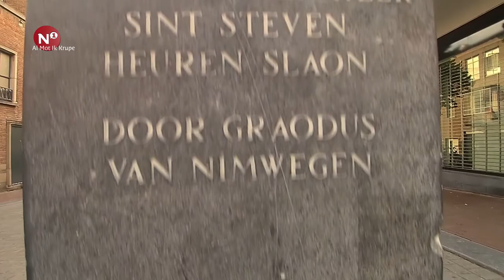Al mot ik krupe - Wendy Grutters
RN7 niet te missen